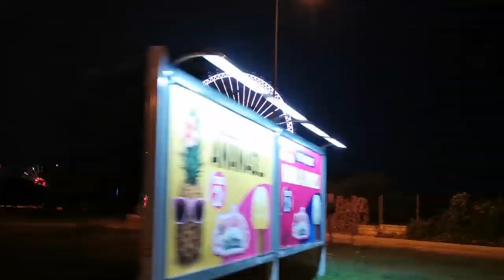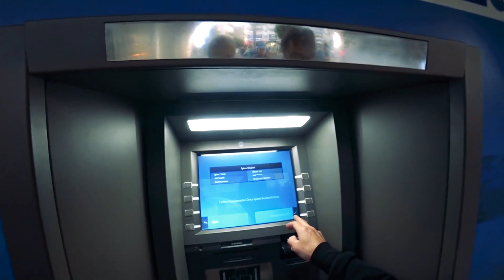Новости Анталии: ТОП 5 новостей 2019 года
Спасибо Кирилл за участие в съемке. ТОП 5 новостей проведены на основе опроса около 30 человек . Конечно это субъективное мнение. Дополняйте информацию. Интересно узнать и ваше мнение.

         ОКАЗЫВАЮ ПРОФЕССИОНАЛЬНЫЕ УСЛУГИ ПО:
• покупке/аренде действительно недорогой недвижимости от застройщиков/хозяев, смотрите интересные предложения на рынке недвижимости Турции.